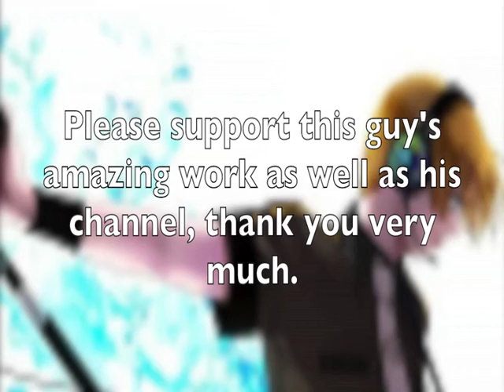Shoutout to Gento Nightcatha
This is a shoutout video to my good friend, Gento Nightcatha. He makes nightcore videos on his channel, as well as occasional reaction videos and other stuff as well. If you like that kinda stuff, definitely check out his work, you won't regret it.